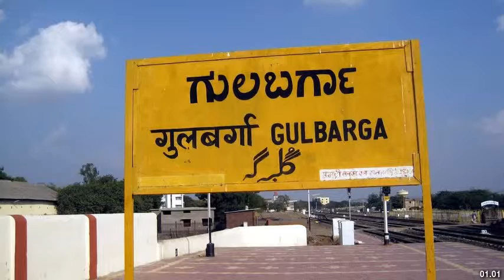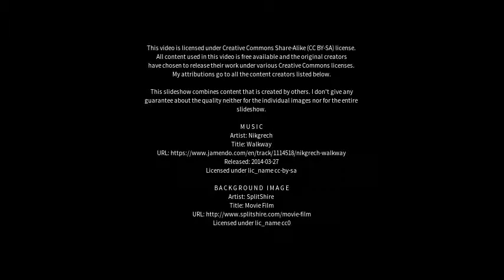Best places to visit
Best places to visit - Gulbarga (India) Best places to visit - Slideshows from all over the world - City trips, nature pictures, etc.